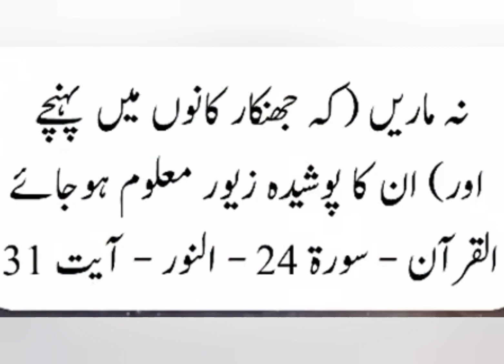Message of quran | islamic info by the rainbow info